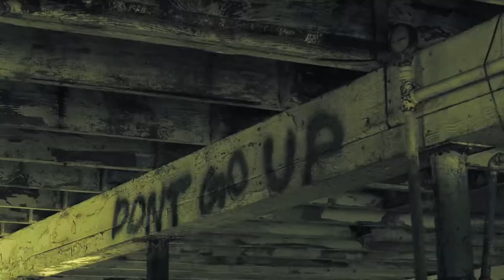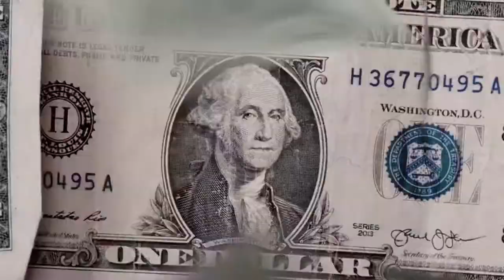lunarST - hahaha! (Official Music Video)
Shot and edited by @ shotby.uzi